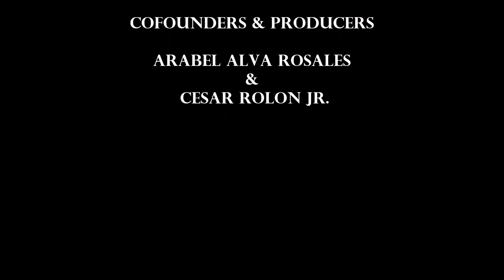LATINO FASHION WEEK DAY 3 2015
LATINO FASHION WEEK
® |LFW™|is the only Fashion Week and tour in the United States created to support the talent of local, national and international Latino designers; and the premier resource institution for those in the Latino Fashion Industry. “By Latinos, For Everyone.”

In its ninth year, the theme for LATINO FASHION WEEK®, “TIMELESS,” leading into a decade of elegance, celebrates  the  ability  to  create  fashion  that  is  beautiful  to  the  eyes, stimulating  to  the  spirit  and  forever imprinted  on  the  soul.

The  Chicago  five-day  event included Runway Shows, Celebrity Appearances,  VIP Receptions, Fashion Lounges and much more. Each day reached a different target market. “Join the Movement.”